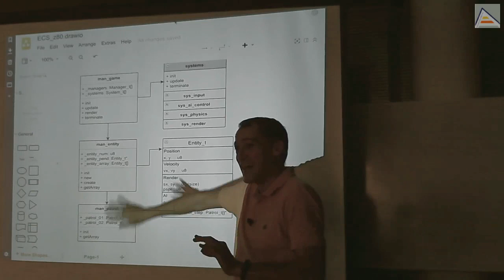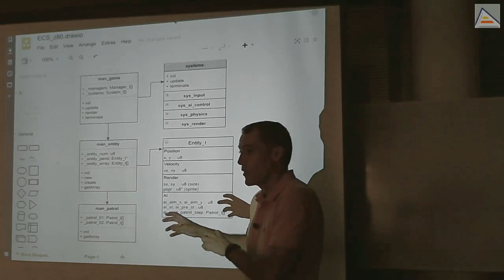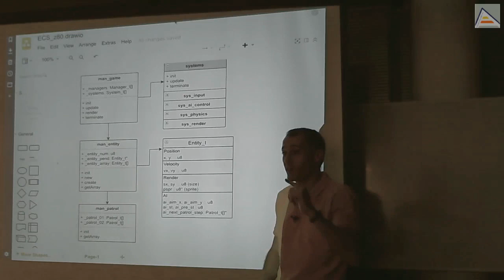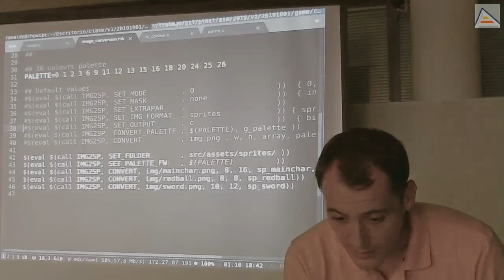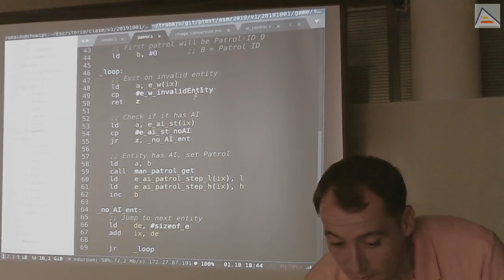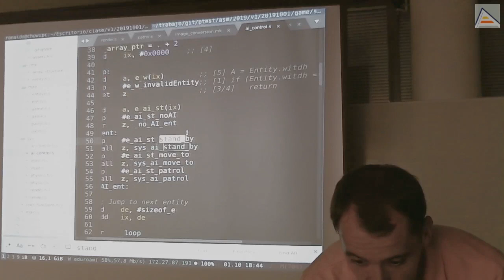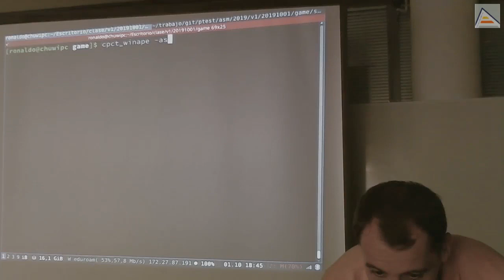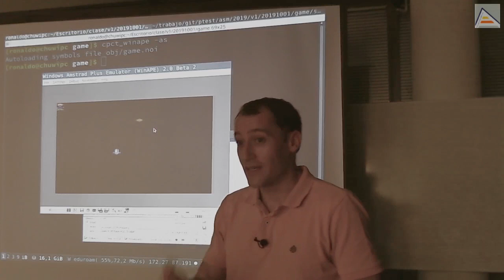Revisión IA 'Patrol' y Entity-System (III) [ASM Z80]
[Sesión 6.1]: Revisamos la estructura de nuestro juego a través del diagrama. Tras resaltar la importancia de los diagramas, nos focalizamos en analizar la parte de la IA implementada hasta ahora.
Contenidos Detallados:
- Resaltamos la importancia de los diagramas y su necesidad para poder diseñar aplicaciones de tamaño medio en adelante
- Como crear, utilizar y mantener los diagramas mientras desarrollamos
- Revisión de la implementación del comportamiento 'Patrol' en la IA: estado anterior, objetivo, puntero al next patrol step
- Estructura de datos para una patrulla
- Revisión de la implementación y demo de funcionamiento actual de las patrullas de los personajes
- Necesidades de la IA a nivel de acciones para requerir un sistema de decisión
- Revisión de planificación y trabajo con las iteraciones para tener los juegos funcionando a tiempo